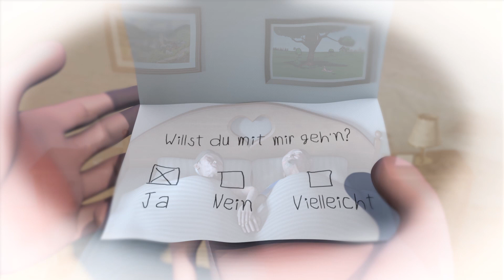Alex Engel - Willst du mit mir geh'n? (Ballade) *offizielles Musikvideo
Alex Engel steht mit einem neuen Song in den Startlöchern. Laut BILD war der Schlagersänger „einer DER großen Gewinner“ auf der Deutschen liebsten Ferieninsel im letzten Jahr. Am 10. Mai wird seine neue Single „Willst du mit mir geh‘n“ veröffentlicht. Dabei schlägt Engel ungewohnte Töne an. Denn er startet mit einer Ballade in die Mallorca-Saison 2019.

Kein Widerspruch, wie Engel findet. „Für mich ist Urlaub auf einer Sommerinsel mehr als bloß feiern“, erklärt der Wahl-Insulaner aus Berlin. „Nicht nur musikalisch gibt es hier viel mehr als nur den typischen Ballermann-Sound. Mallorca bietet herrliche Landschaften, unvergessliche Erlebnisse und rauschende Partys. Aber vor allem auch eines: Wunderschöne Begegnungen.“

Ganz gleich, ob man bereits gemeinsam anreist oder sich erst fernab des Alltags kennen lernt. „Zeit zu zweit genießen wir doch alle gerne. Und mit meinem neuen Titel möchte ich einen Teil zu dieser ganz besonderen Stimmung beitragen.“

Dass Engel dabei auf eine bekannte Phrase aus Kindertagen zurückgreift, ist gewollt. Zeigt es doch sowohl die immerwährende Aktualität des Themas von Kindheit an als auch die Leichtigkeit, die Menschen umgibt, die verliebt sind.

Wie bereits seine vorherigen Erfolge, darunter der humorvolle Stimmungsgarant „Ich bin nicht der beste Tänzer“, hat Alex Engel auch „Willst du mit mir geh‘n“ selbst geschrieben. Seine klassische Gesangsausbildung beim Staats- und Domchor Berlin war hierfür sicher ebenso förderlich, wie der enge Kontakt zu seinem Publikum. Der Sänger bringt pro Jahr rund 300 Mal bei Live-Auftritten die Stimmung zum Beben. Wenn er auf der Bühne steht, haben die Menschen Spaß. Egal ob im Freundeskreis, allein oder eben zu zweit. Wenn sich wieder jemand traut und den Schwarm fragt: „Willst du mit mir geh‘n?“

Drehbuch, Storyboard, Szenenbild, Character Design, Modeling, Shading, Rigging, Animation, Visual Effects, Compositing, Filmschnitt: André Weber

2019 produziert von: Fiebig/ Rötgens/ Weßling @ FiWeR Studios

Erschienen bei Xtreme Sound